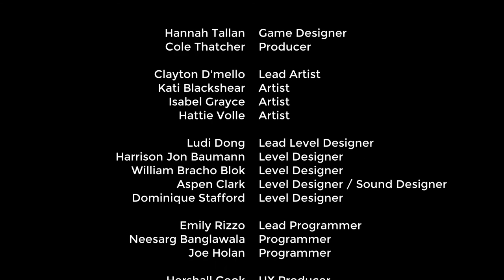Lokean Gaming: La Rana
Can one super cute frog make a difference? Something for the parents to play with the kids this time.

Love the channel? Want to buy me a cup of coffee?